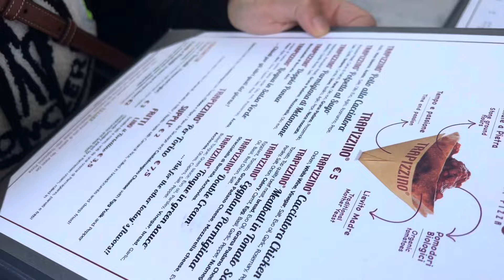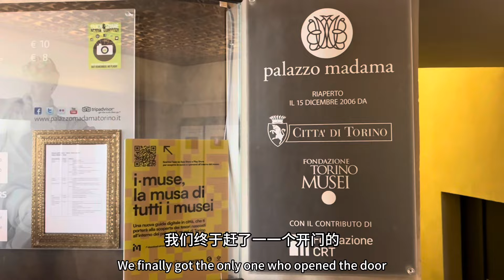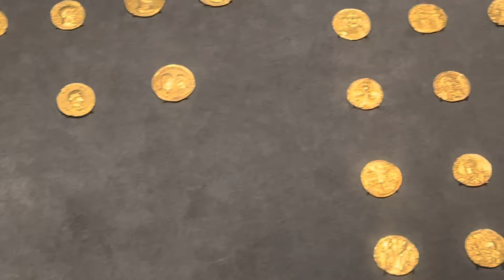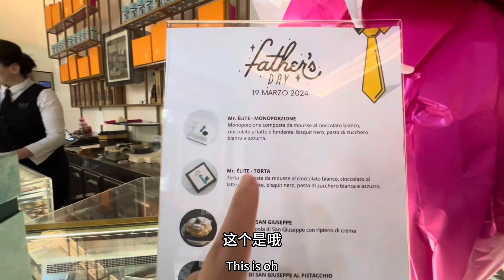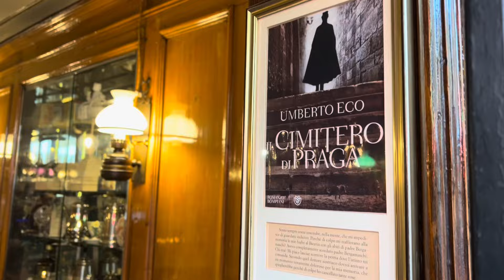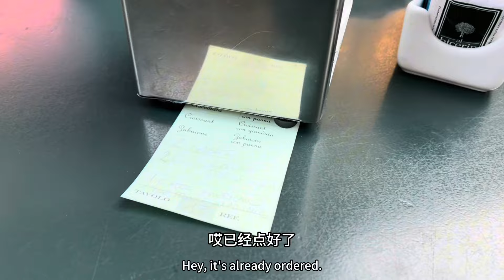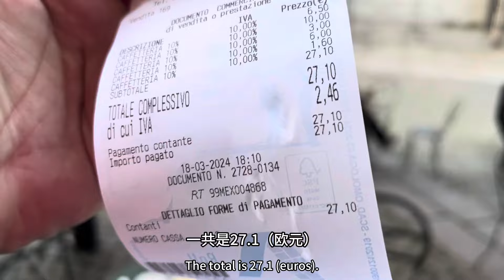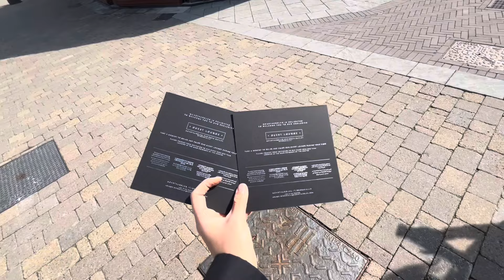意大利Vlog| 都灵48小时美食住宿全攻略｜这里千万别这天来｜魔法之都有什么神奇？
都灵快闪旅游说走就走， 最近真的忙旅游的事情忙疯了尤其六月七月旅游开放后已经有点不适合忙乱的节奏了，所以总觉得手头上有干不完的活操不完的心。 原谅我更新的比较慢，抽空去趟都灵和热内亚周边，给大家拍点视频希望大家喜欢💕Torino

都灵酒店： Booking订的Royal apartments: 4 Via Giuseppe Barbaroux, Turin, 10122, Italy
位置超好 就是窗户隔音差点 洗衣机洗碗机都有全套厨房设备

餐厅： 三角小吃的 Trapizzino | Piazza Carlina
谷歌地图搜就可以啦

260年咖啡厅 ： Caffè Al Bicerin dal 1763

想去的餐厅都没开门好可惜….

正餐： Osteria Nouva Torino

更多影片：
旅游